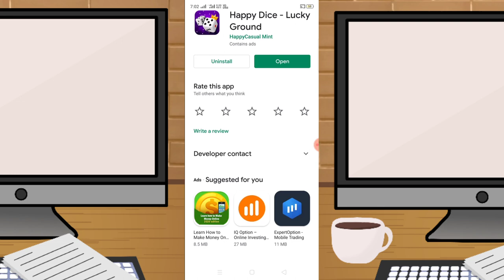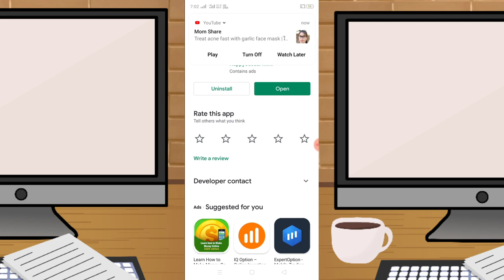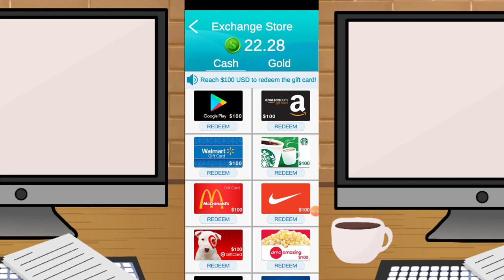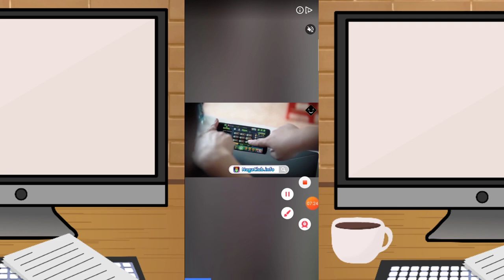លេងហ្គេមរកលុយថ្មី HappyDice រកលុយងាយតាមទូរស័ព្ទដៃ 10$ + 20$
▶️ នៅក្នុងវិដេអូនេះ ញុមចង់បង្ហាញលេងហ្គេមរកលុយថ្មី HappyDice រកលុយងាយតាមទូរស័ព្ទដៃ 10$ + 20$។ 📶[ KH  Money Online ]▶️

📩 លេខកូដណែនាំ 📩 [        ]

📱 ចុចត្រង់នេះដំឡើងកម្មវិធី 📲 📶